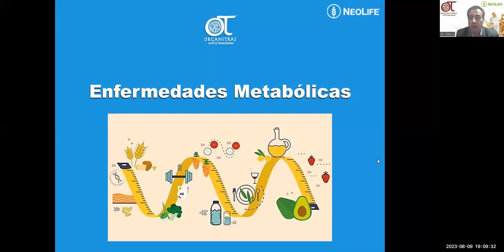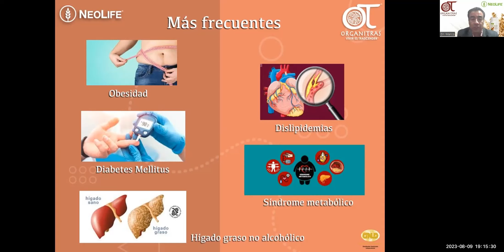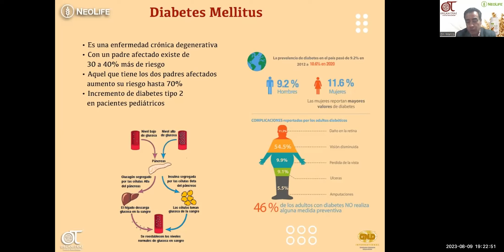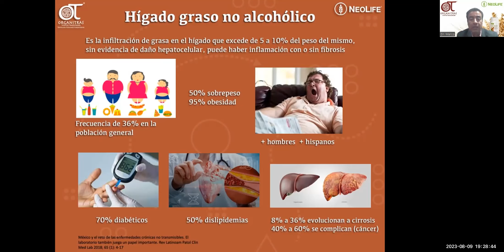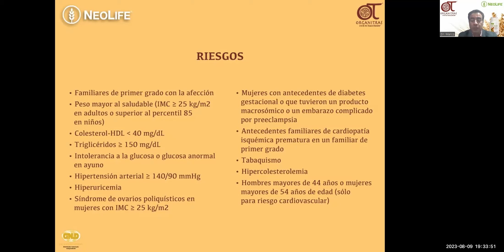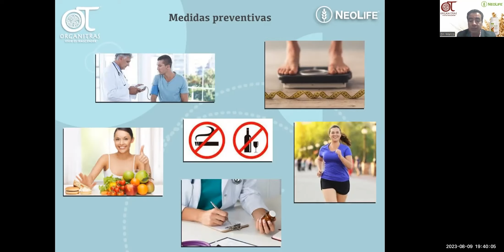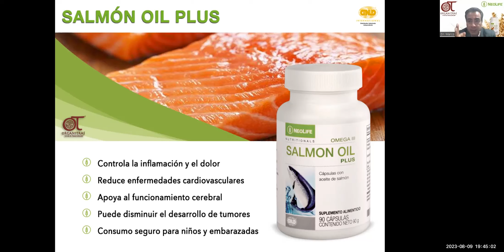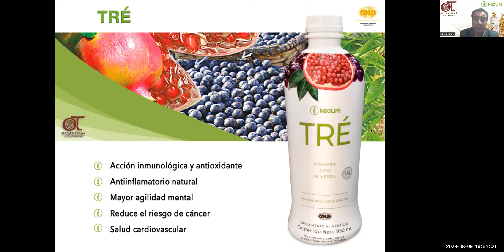Trastornos Metabólicos | Organitras | NeoLife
Conferencia Zoom 09 de agosto de 2023

Tema: Trastornos Metabólicos

Ponente: Dr. Marco Antonio Leal Poceros
Médico General, Medico Homeópata, Maestro en Nutrición Clínica